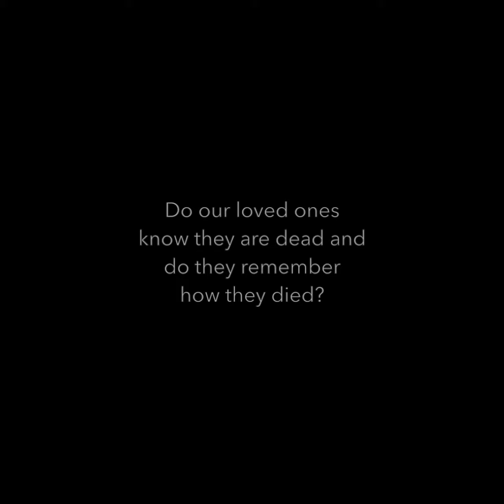Mediums Behind The Scenes: FFFCertifiedMedium Janet Mayer on Spirit Sharing How They Crossed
Here FFFCertifiedMedium Janet Mayer shares how those in Spirit wish to communicate, particularly about information regarding how they crossed.